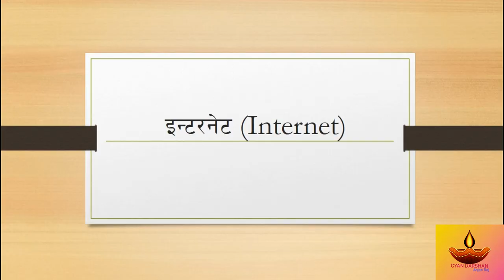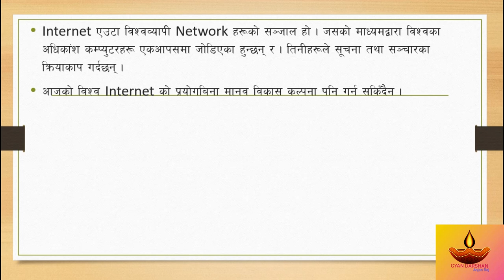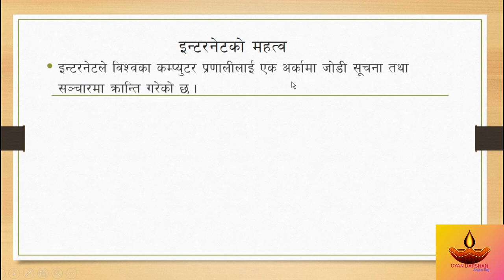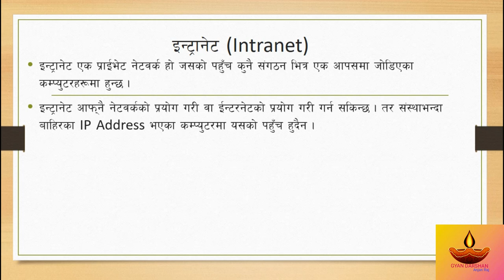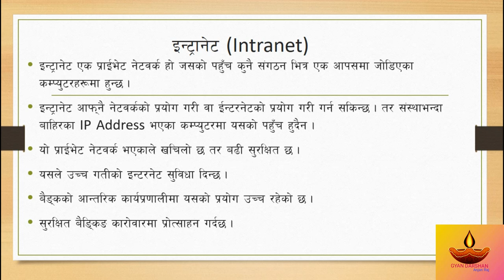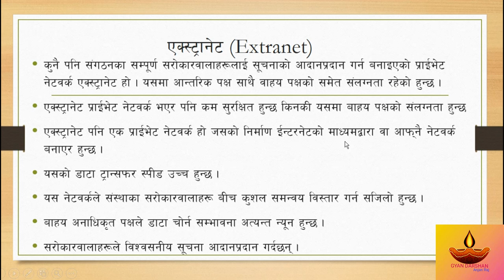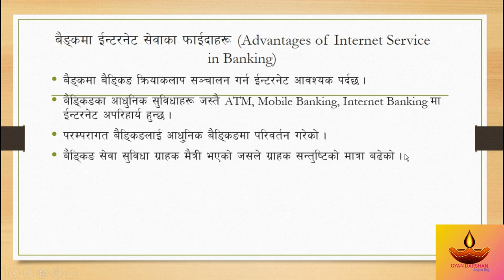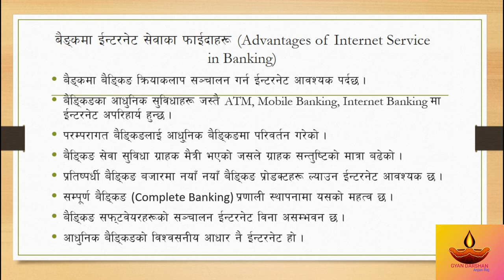Most important video of internet,intranet and extranet in nepali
All information about computer for banking preparation are available here in nepali. This video is related to Internet,intranet and Extranet in nepali for banking exam of Nepal Rastra bank, NBL, RBB, ADBL and other banks.